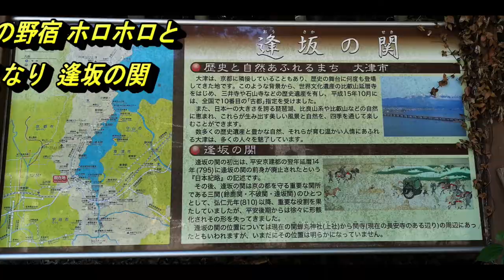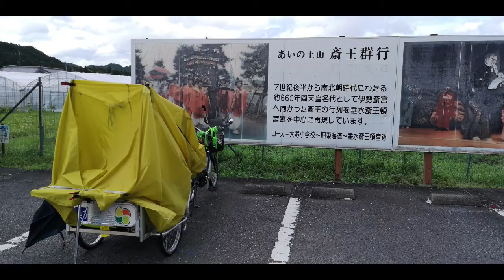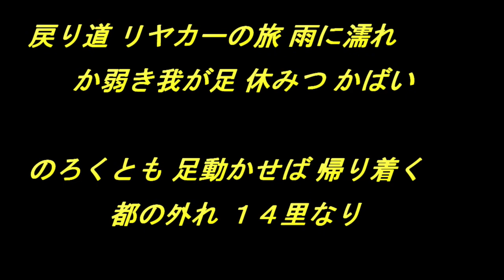リヤカーの旅、第１回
自転車＆リヤカーの旅。
　第1回
　2022年 8 月